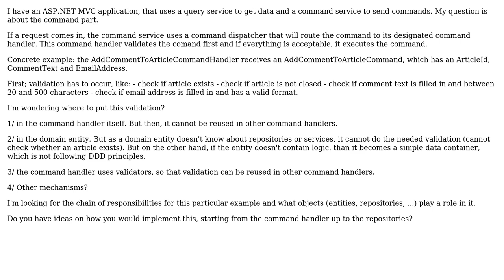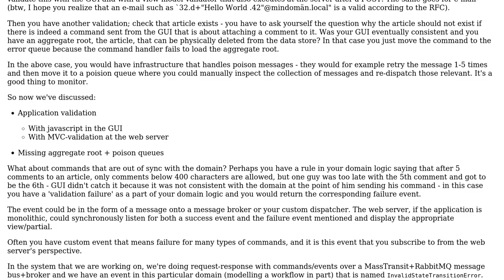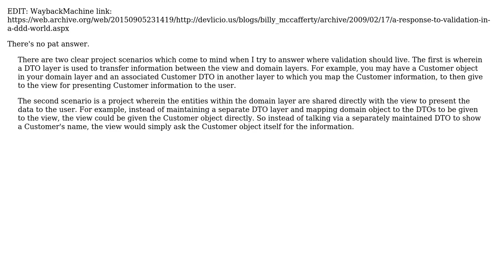Software Engineering: Command handlers and DDD (2 Solutions!!)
Software Engineering: Command handlers and DDD

With thanks & praise to God, and with thanks to the many people who have made this project possible! | Content (except music & images) licensed under CC BY-SA | Music | Images & others | With thanks to user S.Lott user L-Four user Henrik and the Stack Exchange Network Trademarks are property of their respective owners. You are responsible for your own actions.